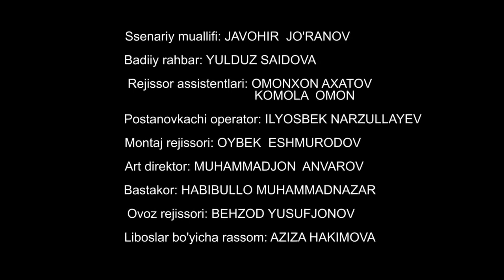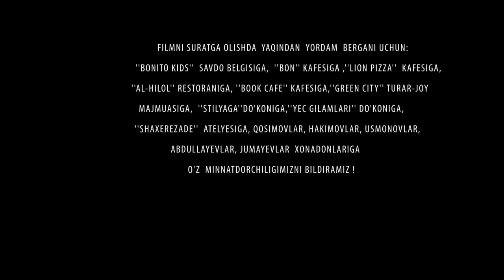Yig'lamang dadajon - UzbekFilm.